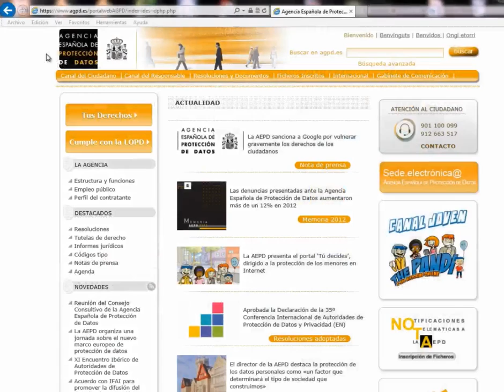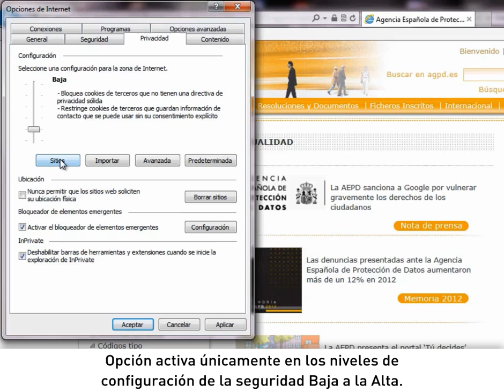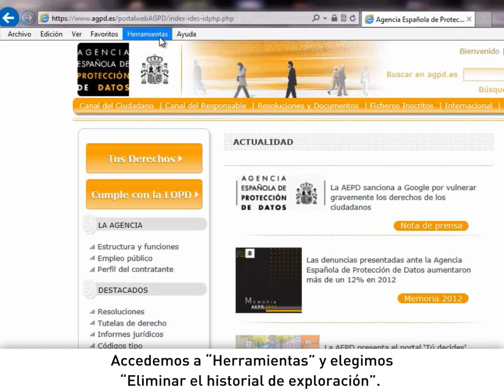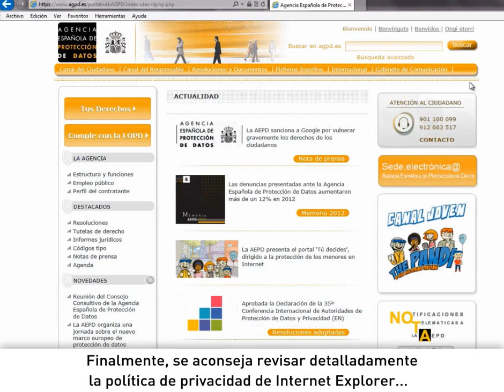Cómo configurar la privacidad en Internet Explorer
Videotutorial de la Agencia Española de Protección de Datos, que explica, paso a paso, cómo configurar las opciones de privacidad de este navegador.